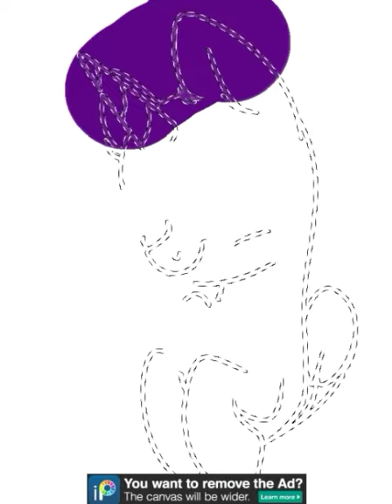My Oc (Cute version)| MLP Fun Life By KANWAL AND HANIA.